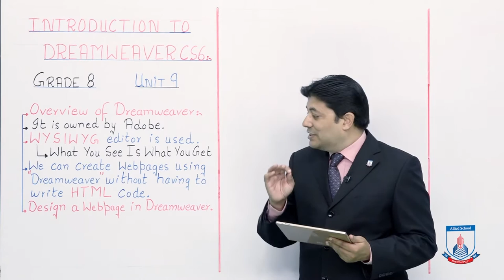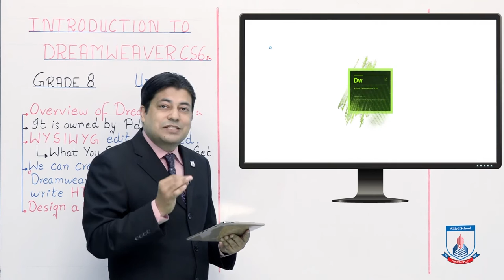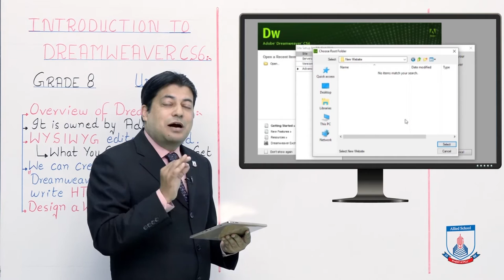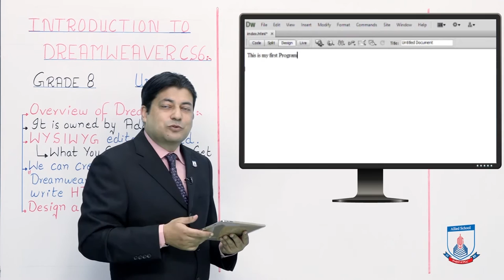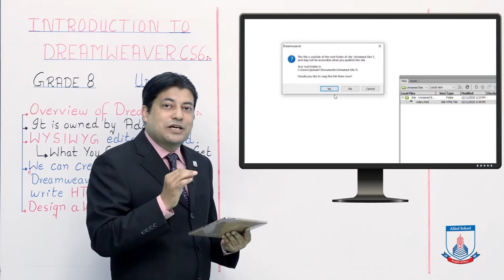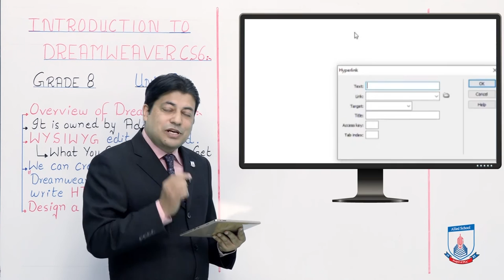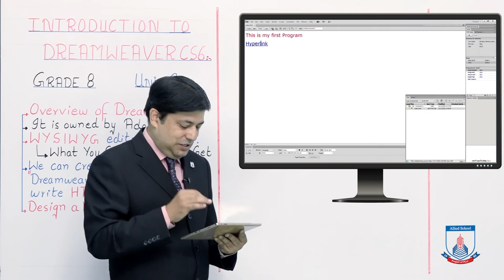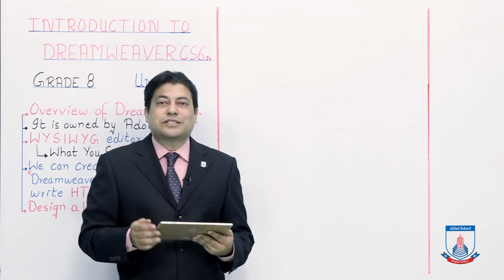Class 8 - Computer Studies - Chapter 9 - Lecture 1 Webpage design in Drreamweaver - Allied Schools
This lecture includes the introduction of Dreamweaver software for the beginners. Students can design a simple webpage using Dreamweaver software after following this lecture